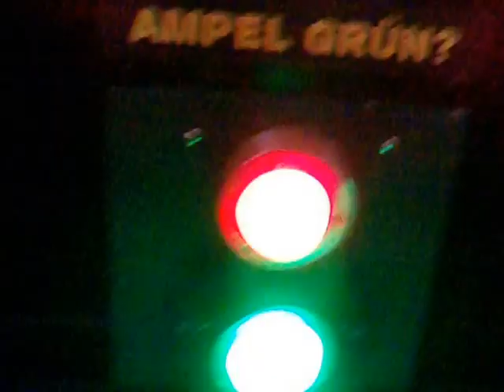Europabad Karlsruhe - Green Viper